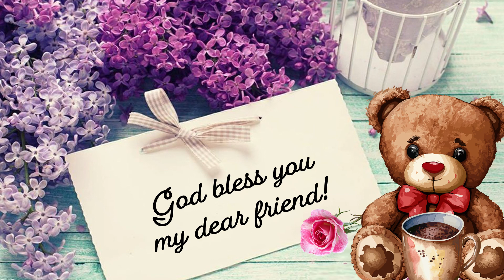❤️Good Morning My Dear Friend! | Good Morning Whatsapp Status |Good Morning Wishes❤️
Sending love your way to my dear friend. Wishing you a great day today, filled with great joy and happiness.GOD BLESS YOU, MY FRIEND!❤️

Credit: Music from YouTube.